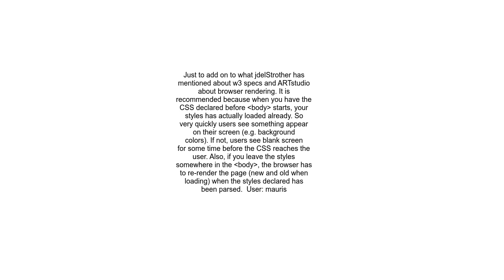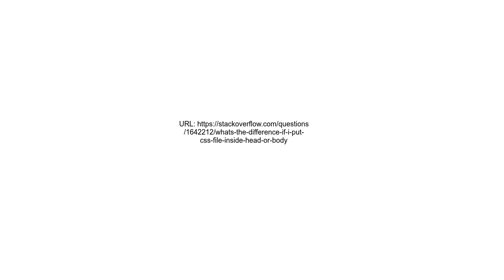What&#39;s the difference if I put css file inside &lt;head&gt; or &lt;body&gt;